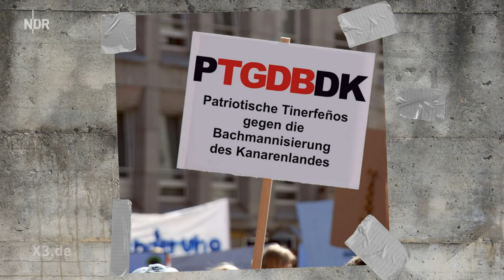Christian Ehring: Ereignisse am Tag der Deutschen | extra 3 | NDR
Am Montag war der Tag der Deutschen Einheit. Und immer mehr Menschen im Westen fragen sich: Einheit gut und schön, aber sollten wir den Tag nicht beim nächsten Mal doch lieber ohne den Osten feiern?